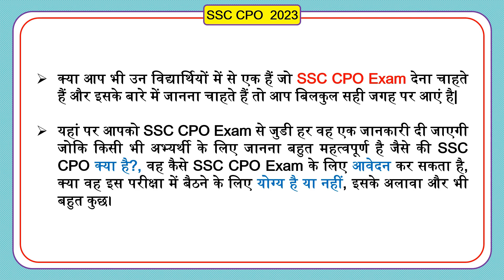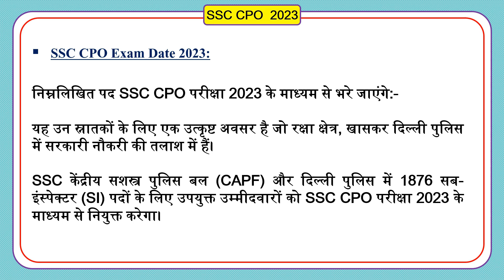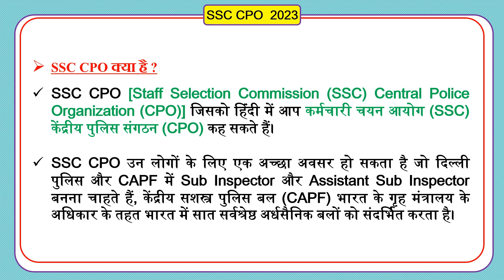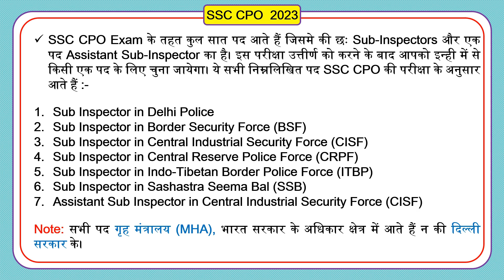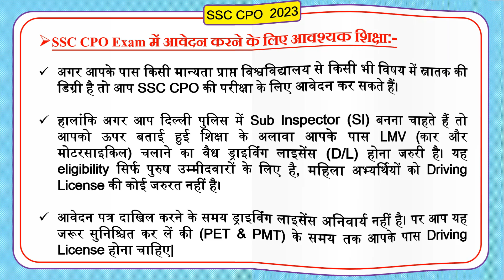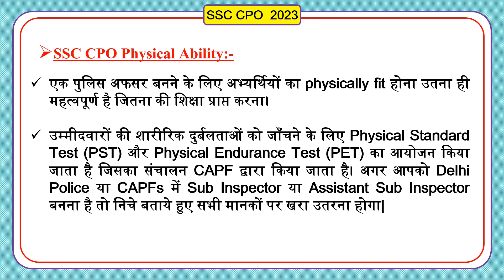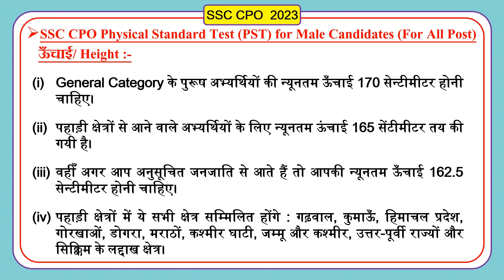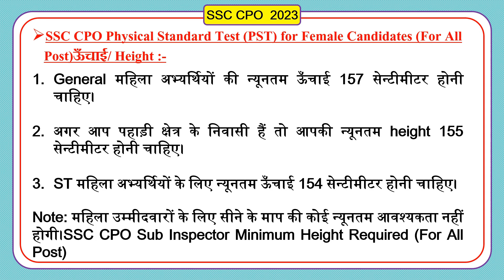SSC CPO, 2023 NOTIFICATION OUT | ELIGIBILITY, AGELIMIT, SYLLABUS, PHYSICAL, EXAM DATE | 1876 POSTS